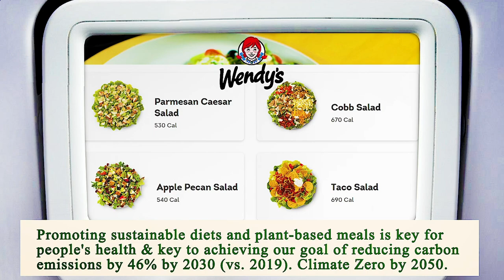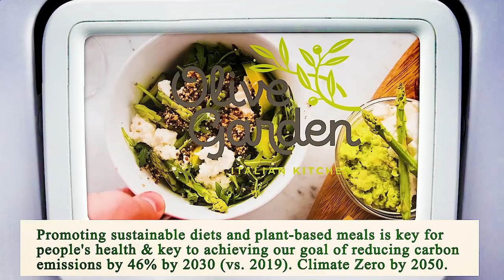Close to Me Restaurant - Close to Me Restaurants - Miami 33135, Miami-Dade County, FL, US